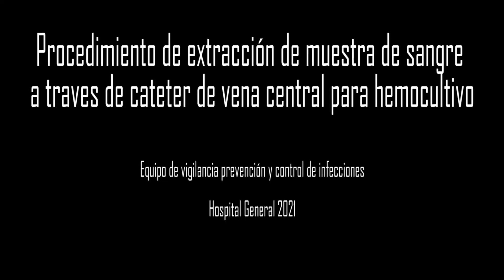Extracción de muestra a través de catéter central